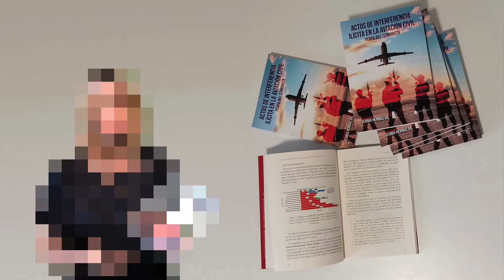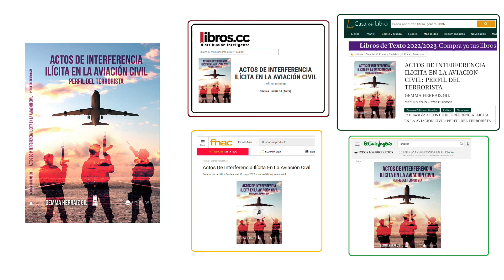Gemma Herraiz Gil presenta "Actos de interferencia ilícita en la aviación civil"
El terrorismo aéreo, caracterizado por su bajo coste y alto impacto, ha revolucionado tanto la forma de perpetrar actos terroristas como los objetivos perseguidos con este tipo de acciones durante las últimas décadas. En este sentido, los «fracasos» en la ejecución de atentados se tornan en satisfactorios, atendiendo a criterios de generación de publicidad y provocación de miedo y terror entre la ciudadanía.
Este cambio de paradigma, escasamente abordado por la ciencia criminológica, deviene en el objetivo principal de esta obra. En ella, la autora apuesta por un enfoque jurídico-criminológico, donde el análisis de la legislación aeronáutica se presenta como telón de fondo para desarrollo del objetivo perseguido por la obra: el estudio del terrorismo aéreo como fenómeno delictivo con entidad propia.
La realización de este análisis parte de una muestra de 1.419 actos de interferencia ilícita acontecidos de 1931 a 2020, que serán abordados estadísticamente atendiendo a diferentes criterios. Así, las variables de estudio seleccionadas serán el periodo temporal, el sexo y la edad de los terroristas; la tipología delictiva de referencia en cada lapso, las motivaciones de los sujetos y los métodos operativos empleados.
Los resultados del estudio, materializado en la correlación entre las variables, se pondrán en relación con el análisis individual de aquellos grupos terroristas que presentaron una mayor actividad durante el periodo estudiado. El abordaje conjunto de variables cualitativas y cuantitativas sustentarán las propuestas político-criminales orientadas al tratamiento de esta problemática y recogidas en esta obra pionera en materia de terrorismo aéreo.